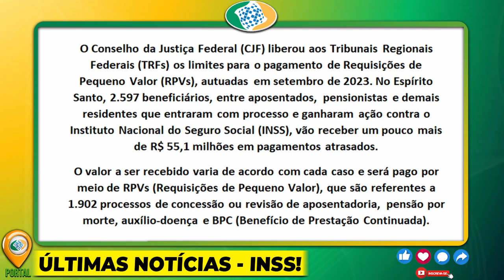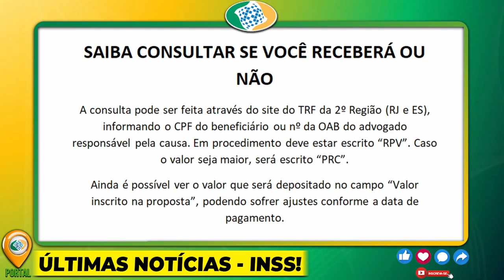INSS REALIZA UM MILAGRE: PAGAMENTO DE R$ 21.178,00 EM NOVEMBRO APROVADO!!